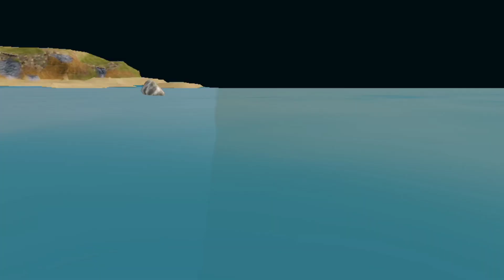NOVO MODELO DO ALECTROSAURUS 🤓🍹 (DINOSSAUR WORLD MOBILE)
SPINOSSAURO REMODEL